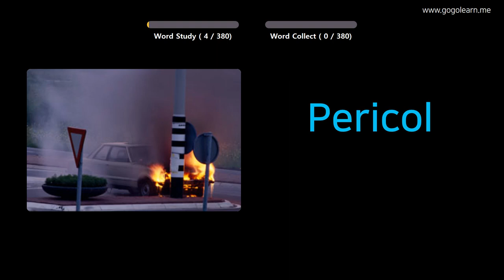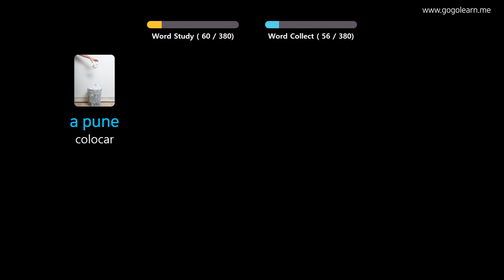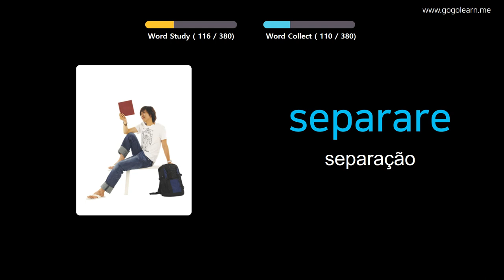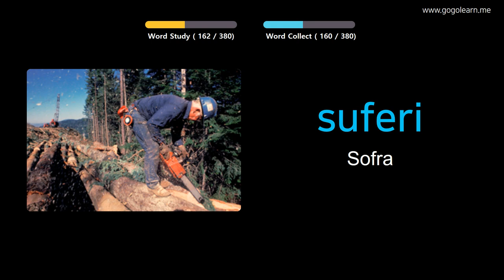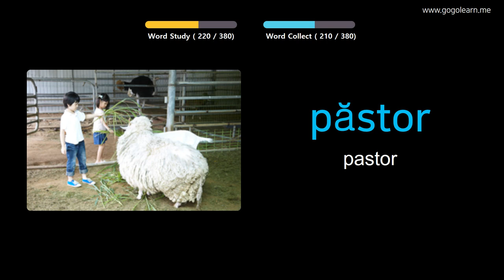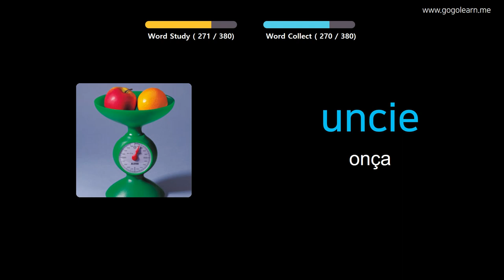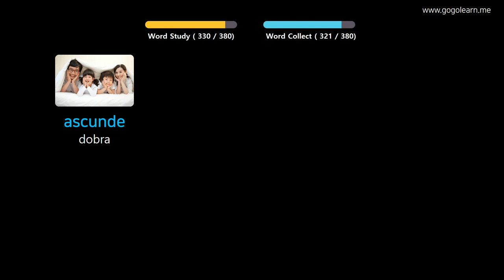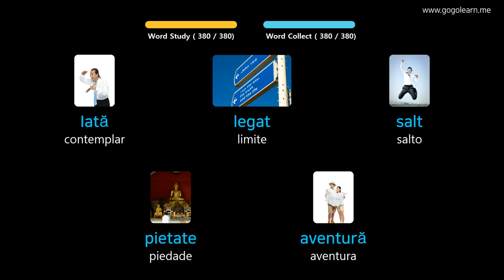Aprendendo Romeno Através De Fotos |Vocabulário Romeno Meio Da Escola 3 | Golearn